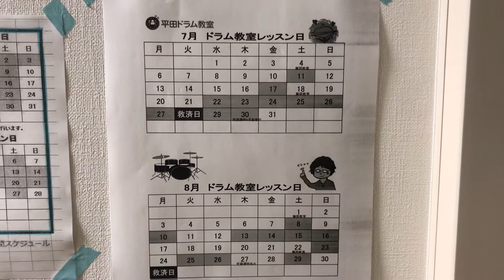伊勢崎市、前橋市のドラム教室【7月、8月のレッスン】